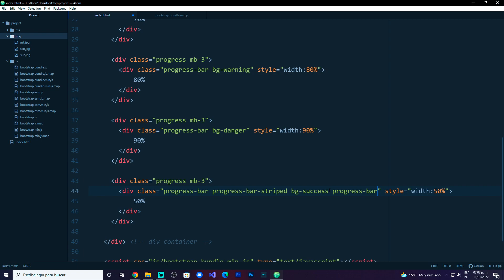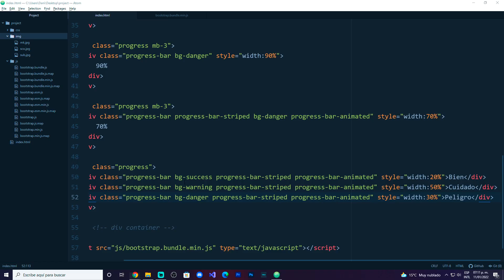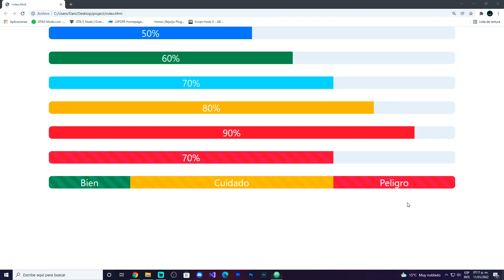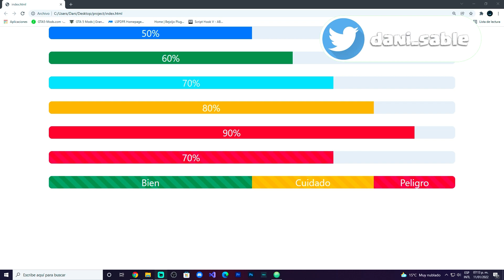Bootstrap desde cero! | Progress Bar Compuesta | Parte #68